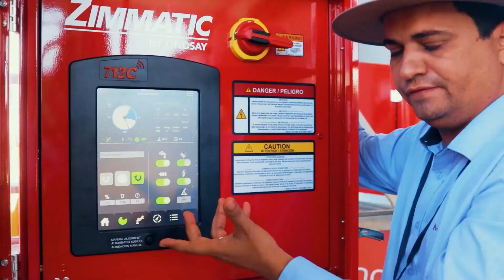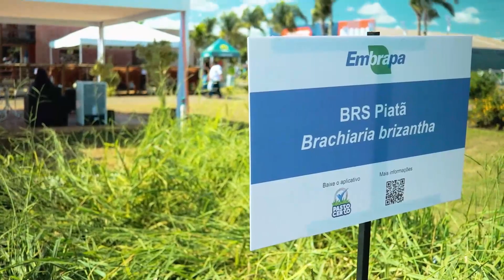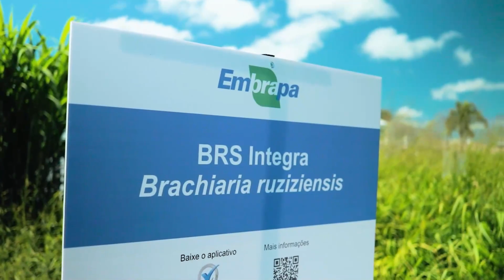DIFERENTES TIPOS DE CAPIM | EMBRAPA